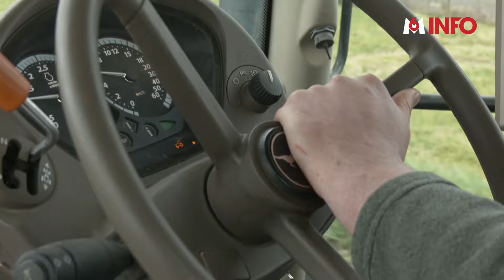La crainte de dérapages de la part des agriculteurs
Le mouvement des agriculteurs pourrait-il mal tourner? C'est la crainte des services de renseignement qui alertent sur un risque de débordement alors que le mouvement prend de l’ampleur.